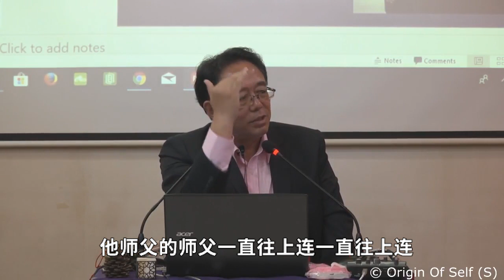老师你帮助人不怕背业障吗？ 佛密系列課程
张卜生教授：
OOSS创办人，新加坡籍华人，现任新加坡佛教文化研究院院长，新加坡中华国学研究院院长，新加坡中华文化传播机构首席专家，中国对外经贸大学兼职教授，新加坡中华文化促进会副主席。张卜生教授，将古圣贤实证的技术方法，精炼成完整体系的修炼课程，引导大众实修实证。

OOSS国际中心：
是一个结合古圣者智慧与新生命科学，传播真正有效的身心灵理论和实修技术方法，提供文化教育课程、书籍、DVD、产品、五术服务的教育中心。